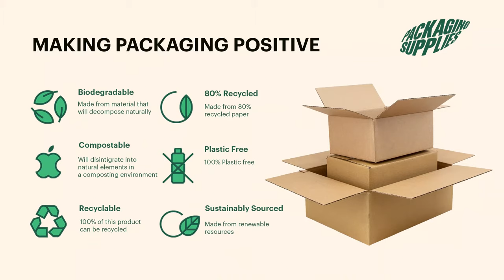Cardboard Shipping Box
Single and double wall boxes can be packed and shipped quickly and economically